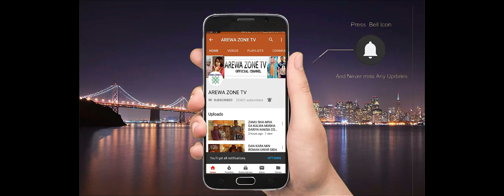MUSHA DARIYA KALLI YAN SANDA SUN ZO KAMA SU ADO GWANJA